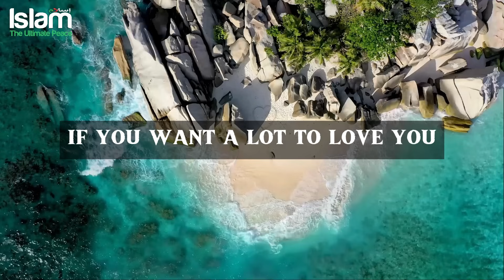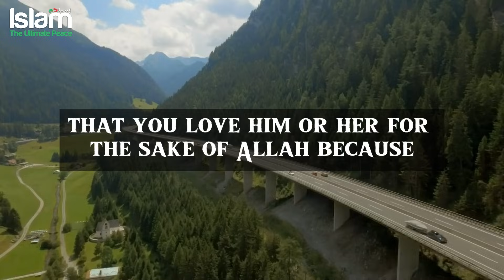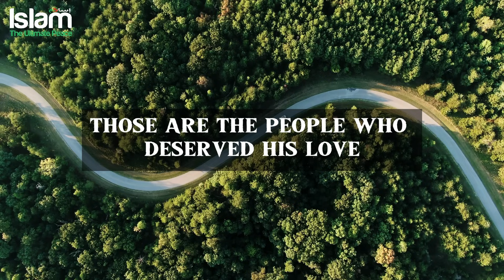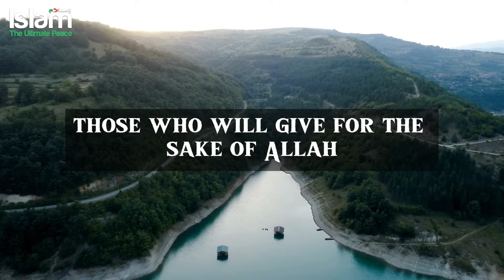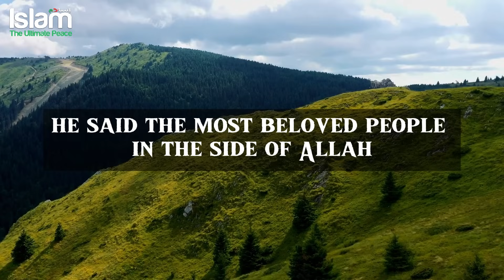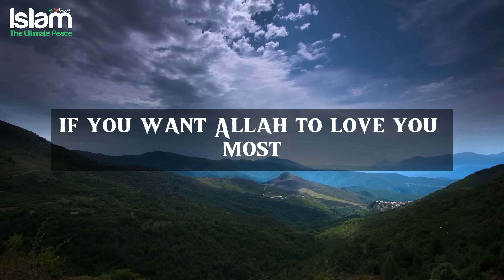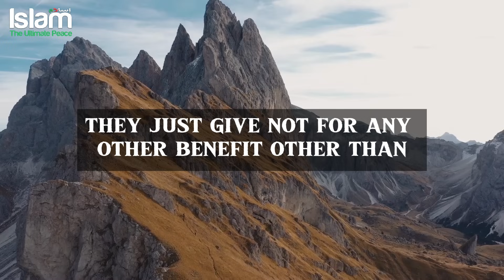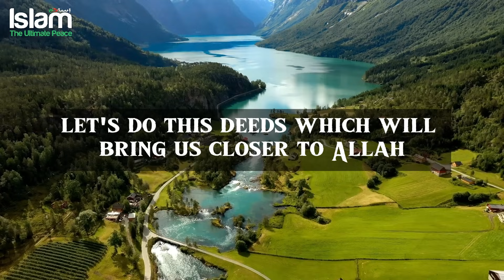ALLAH LOVES THESE 7 TYPES OF PEOPLE !